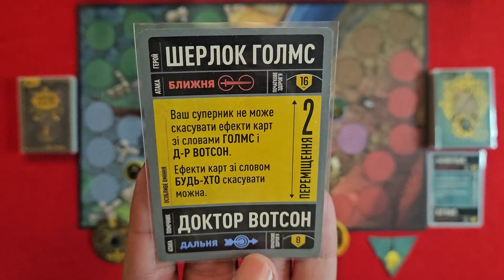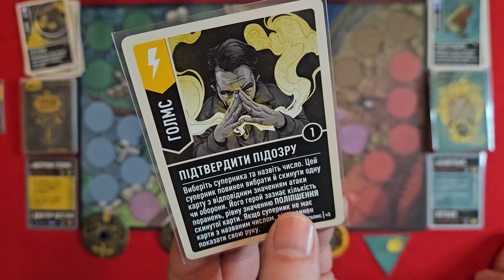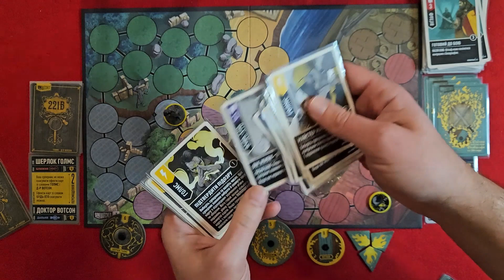UNMATCHED українською. Шерлок Голмс vs Беовульф. Летсплей. Нумограй.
Беовульф протистоїть дедукції Шерлока й майстерності Вотсона у дуельній настільній грі UNMATCHED.